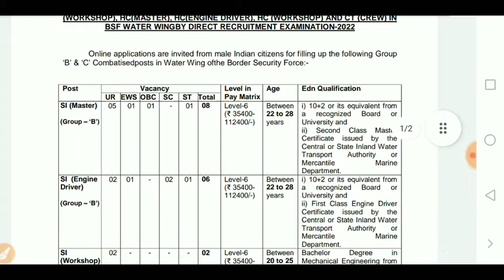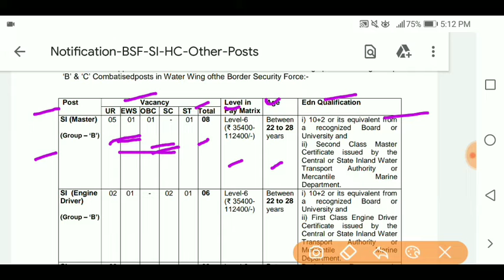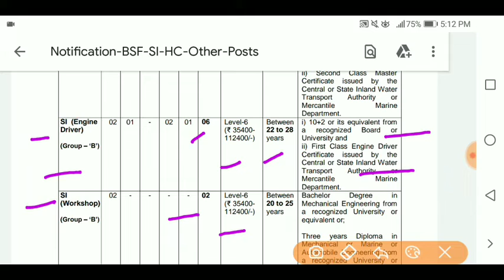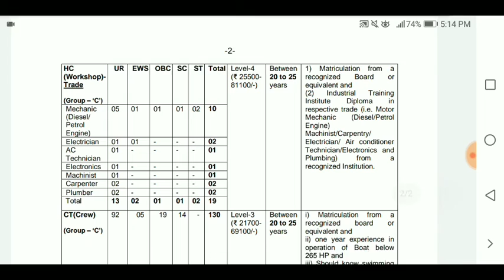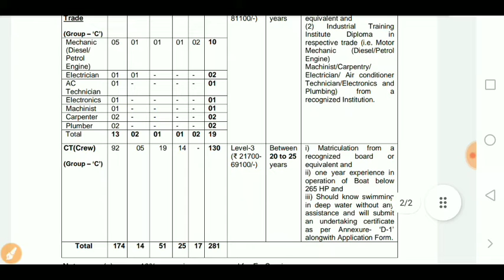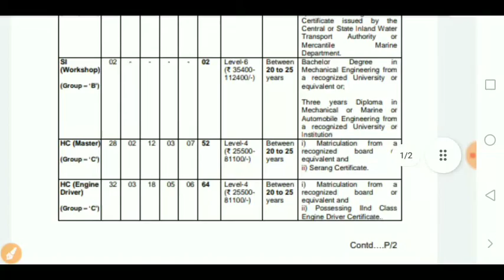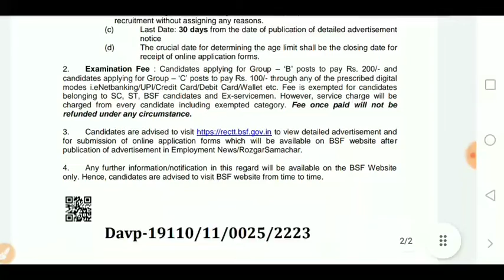BSF में निकली बंपर भर्ती 2022 || 10वीं-12वीं पास ऐसे करें आवेदन || BSF Bharti 2022 || Skjobalert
BSF Recruitment 2022 – Apply Online for 281 SI, CT, HC Posts
bsf recruitment 2022 online apply date, bsf recruitment 2022 in kannada, bsf recruitment 2022 malayalam, bsf vacancy 2022, bsf constable recruitment 2022, bsf notification 2022
bsf admit card,
bsf online apply,
bsf.nic.in result,
bsf recruitment 2022,
bsf pay slip 2022,
pmjay.bsf.gov.in login,
bsf constable recruitment 2022,
bsf recruitment 2022 pdf,
bsf recruitment 2022 for female,
bsf admit card,
bsf tradesman recruitment 2022,
bsf recruitment 2020 online apply,